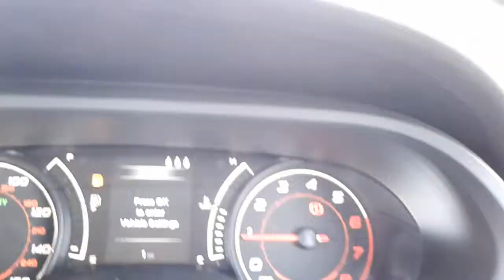FIAT Tipo 1.4 Easy Station Wagon Estate - YM19FYJ